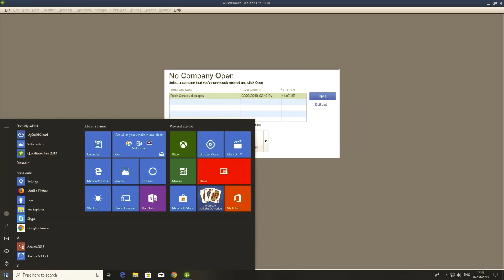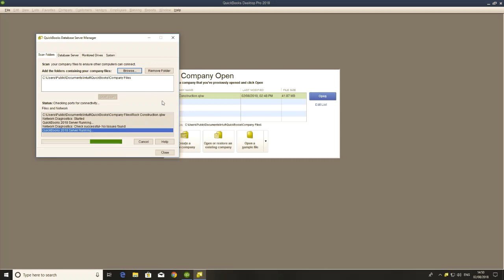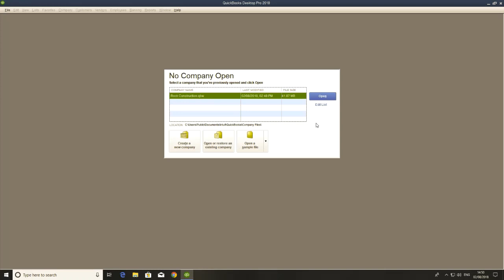[2/3] How to turn on Multi User Hosting in QuickBooks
This is step 2 of our Getting Started with QuickBooks and MyQuickCloud guide

In this video we show you how to make sure you have the database manager set up and make sure that your company files folder (that we started using in the last video) is ready to host our company files.